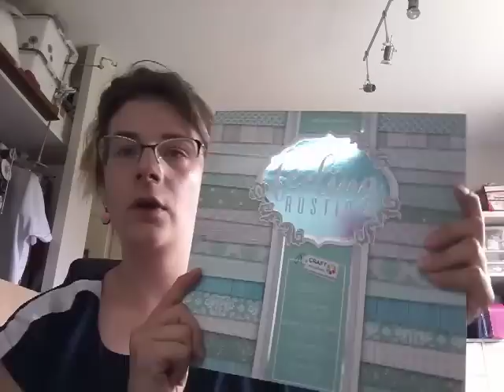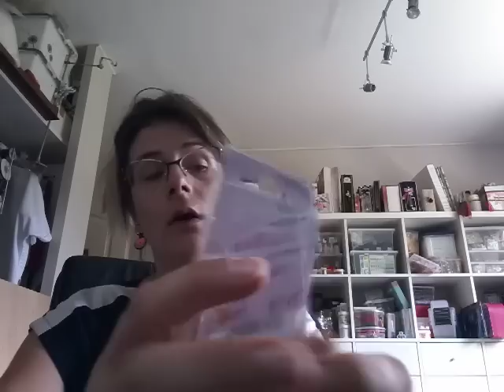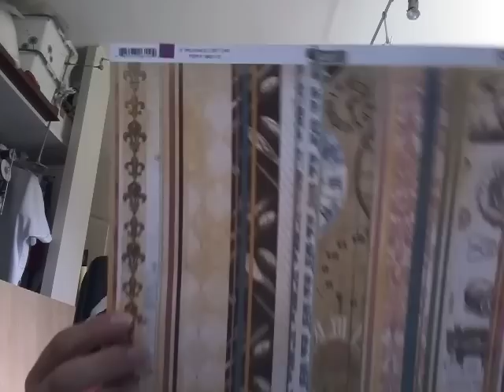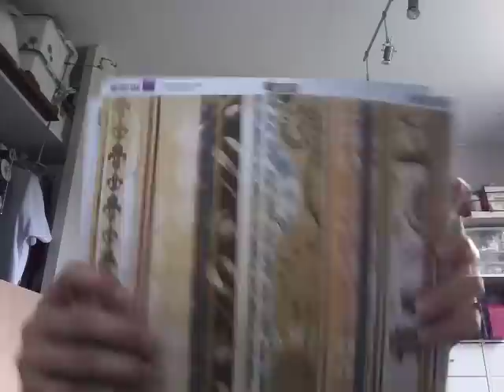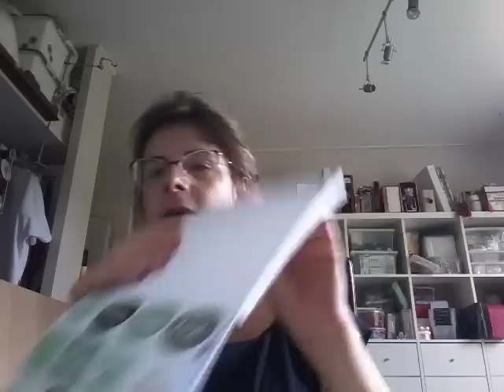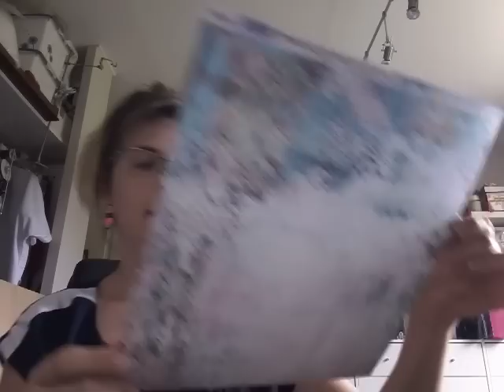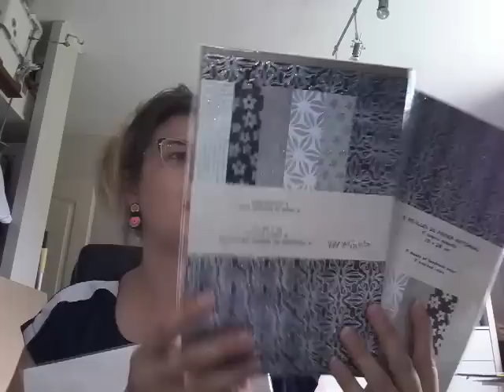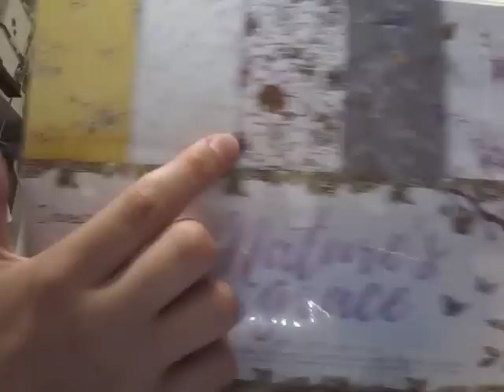Haul, soldes, blabla.... contente de vous retrouver!